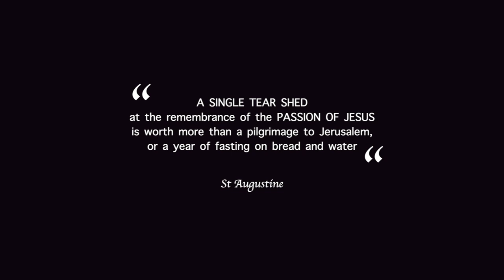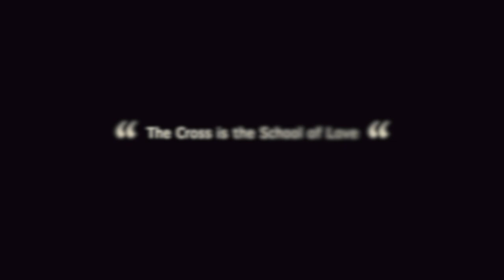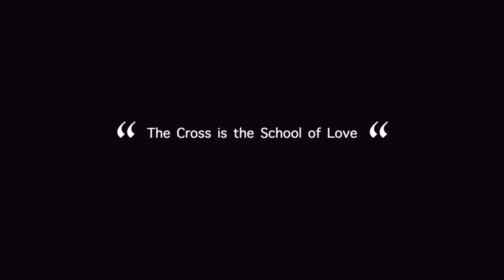40 Day Meditations of the Passion by John Tauler